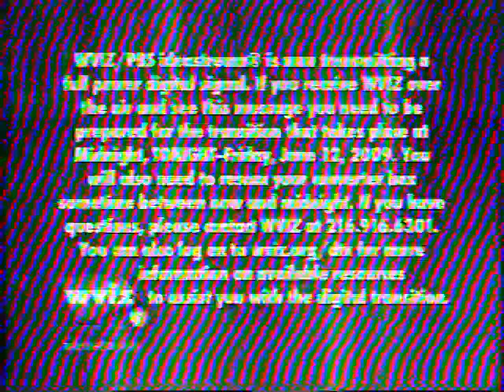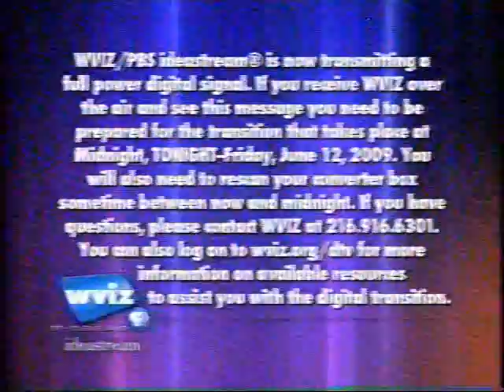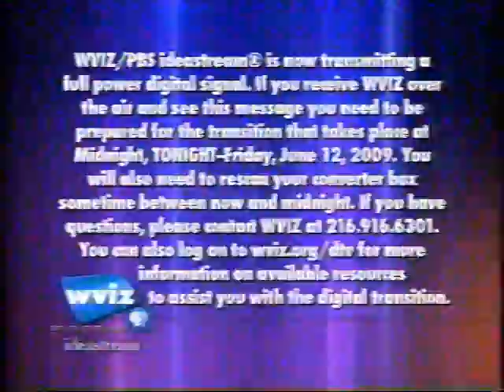RIP ANALOG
The final minutes of analog broadcasting of ch 25 WVIZ.